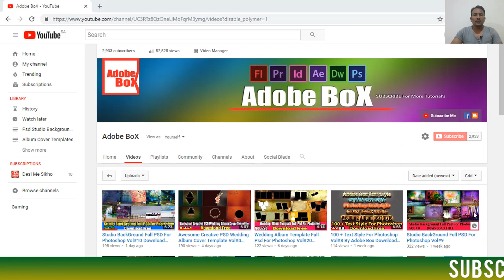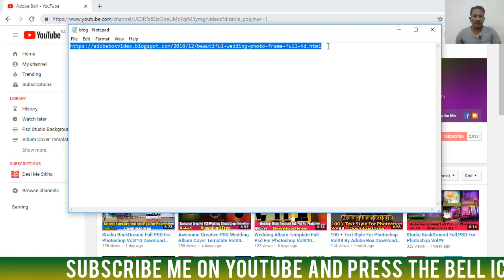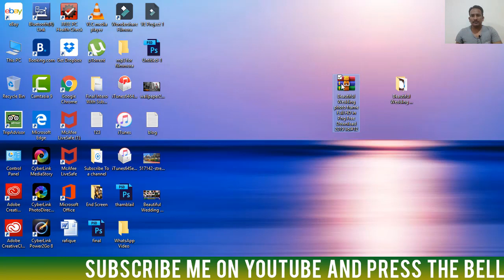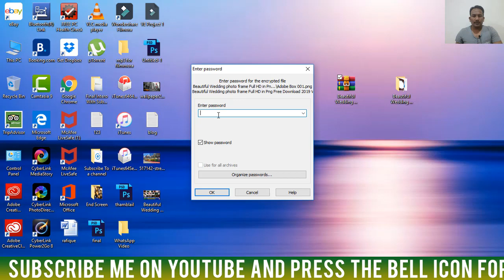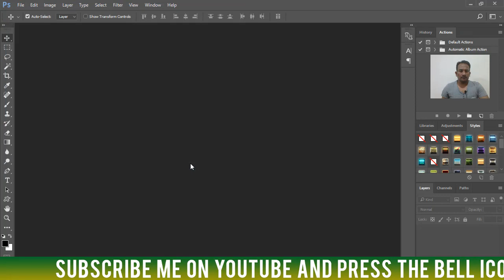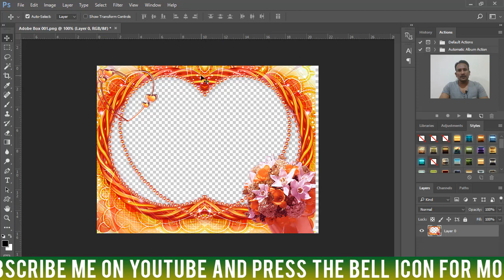Beautiful Wedding photo frame Full HD in Png Free Download 2019 Vol#12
Awesome Video In My YouTube Channel :-

Social Media Links For Adobe BoX :-